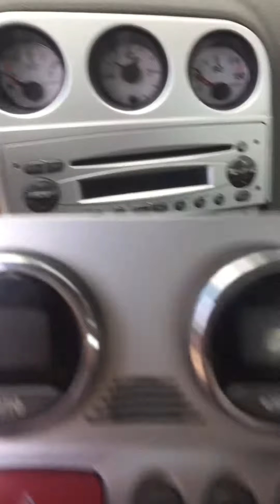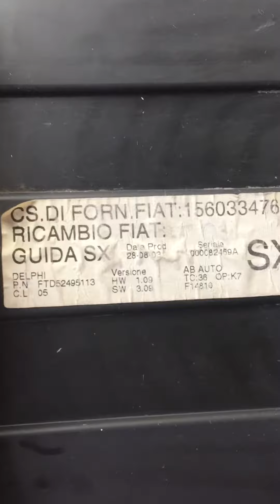ALFAROMEO 156 MK2 ÖN KONSOL NASIL SÖKÜLÜR KLİMA PANELİ SÖKÜMÜ